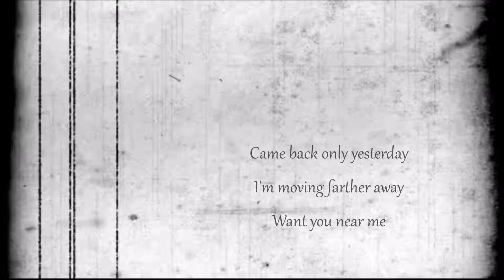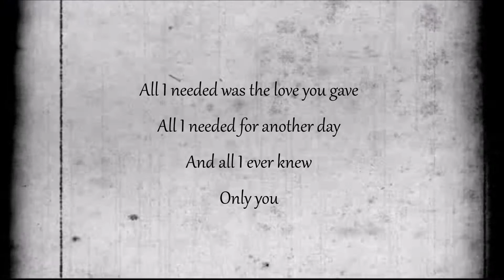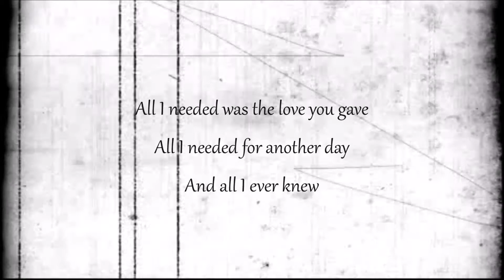Only You - Jazz Piano Style Cover Version - Yazoo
"Only You" is a song written by English musician Vince Clarke. He wrote it while with Depeche Mode, but recorded it in 1982 after forming the duo Yazoo with Alison Moyet. It was released as Yazoo's first single on 15 March 1982 in the United Kingdom, and became an instant success on the UK Singles Chart, peaking at number 2.

This is a Jazz Piano Style Cover Version, the only thing I own here is my Voice :-)